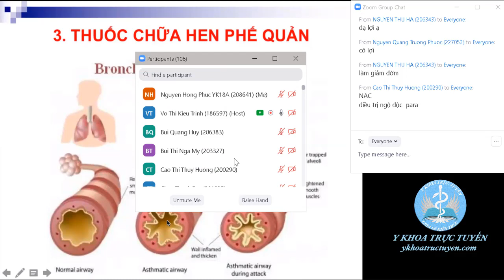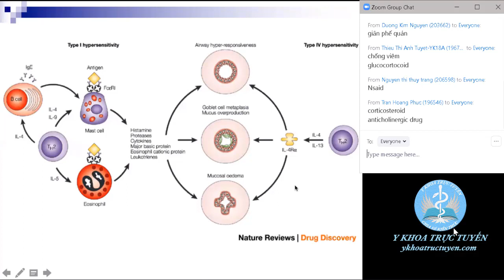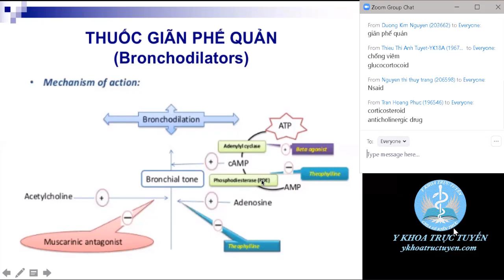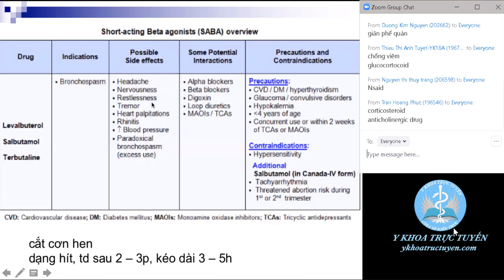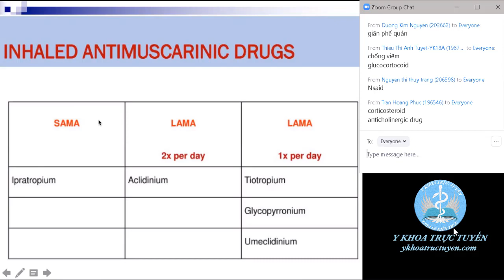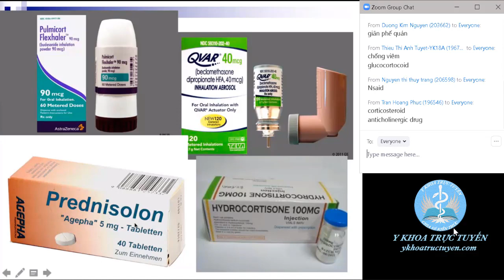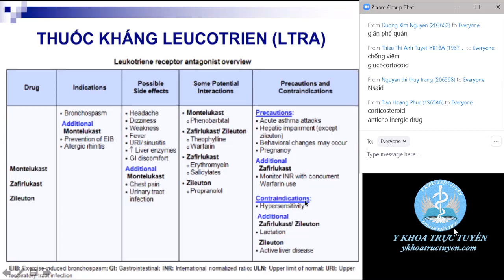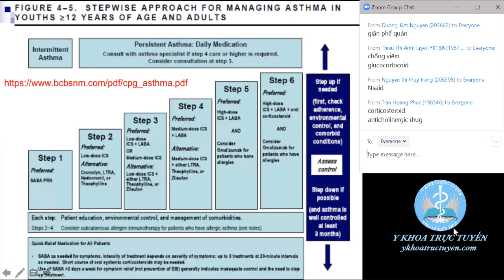Thuốc chữa hen phế quản - DƯỢC LÝ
Thuốc chữa hen phế quản - BỘ MÔN DƯỢC LÝ - KHOA Y DƯỢC - ĐẠI HỌC ĐÀ NẴNG